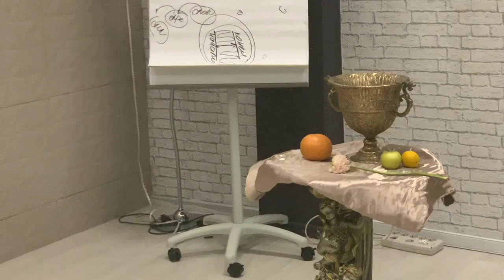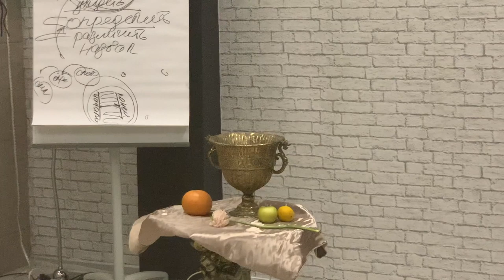"РЕШЕНИЕ ПРОБЛЕМ, РАСШИРЕНИЕ СОЗНАНИЯ ЧЕРЕЗ ТРАНСФОРМАЦИОННУЮ ЖИВОПИСЬ" Ч.2 ❤️ (2020)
Краски жизни. Я творец - я не знаю. Рисуем жизнь чистыми красками. Изобилие, нет экономии! Бесконтрольное творение. Свет и тень жизни. Покажи свою картину и я скажу кто ты.
Со-творяем мир на своей картине жизни. Картина маслом как лакмус проявляет все наши шаблоны сознания, узкие места, «нерушимые» установки, если осознанно писать картину. Как? В этом видео научим вас «волшебничать» и принимать свои недолюбленные части, стать целостными творцами своих жизней.

Тайм код:
00:00 - Жизнь играет красками - проявление цвета жизни на картине.
01:22 - Люди не видят общую картину, часто «топчутся» на одном месте.
01:58 - Насколько ваше принимающее женское начало экономно.
03:27 - Пока вы ходите на работу зарабатывать деньги - изобилие вам недоступно.
04:11 - Кайфуйте от жизни!
04:43 - Когда не хочется идти в новое, мы топчемся на месте.
05:03 - Очищение палитры есть очищение своего пространства.
05:09 - Чистим палитру жизни, когда мы знаем все, нет ничего нового.
05:12 - Чистые краски, чистая поверхность - я позволяю себе сделать по-новому, по-другому;
05:57 - Как увидеть разнообразие красок жизни?
06:23 - Танцуем, кричим, наслаждаемся каждым мазком - эмоции краски жизни.
07:08 - Разрешите себе неидеальность, вы идеальны в вашей не идеальности.
07:47 - Как я отрицаю экономию.
08:20 - «Шаблончики» лезут: как нас учили, как надо, как красиво.
08:43 - Экономия - самая не экономная штука.
10:36 - Учимся не экономить.
11:14 - Ломка шаблонов через написание картины.
11:50 - Пишем картину нашей жизни с разных точек обзора.
13:00 - Бесконтрольное творение.
13:53 - Экономия трансформировалась в неэкономию.
14:18 - Мы здесь «про чувства».
15:31 - Каждый мазок - это действие в вашей жизни.
17:47 - Оля бунтует против экономии.
19:40 - Как желания не связаны с деньгами.
20:16 - Разбор ситуаций с участником.
20:50 - «Знаю» и «не знаю» - волшебный инструмент.
21:26 - Шаблоны: «мне и так хорошо», идеальность замедляют движение.
24:26 - Я прошу найти свет в себе.
28:03 - Формируем тени, рисуем обьём.
23:28 - Глубина - это всегда темнота.
33:34 - Дорабатываем картину из того, что есть, корректируем детали как в жизни.
37:18 - Покажи мне свою картину и я скажу кто ты.
37:56 - Подводим итоги трансформации.
40:05 - Как точка обзора меняет картину мира.
41:30 - Не видишь тени - нет границ.
43:50 - Как накладываем тени и что они нам транслируют?
44:54 - Конец.